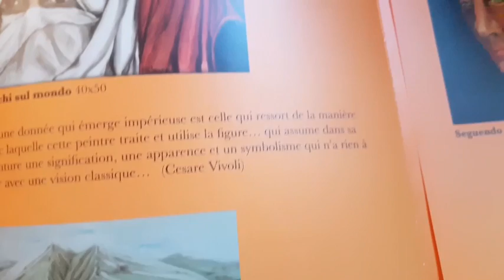ITALIAN FEMALE ARTISTS : Fiorenza Di Lenna NeoExpressionism